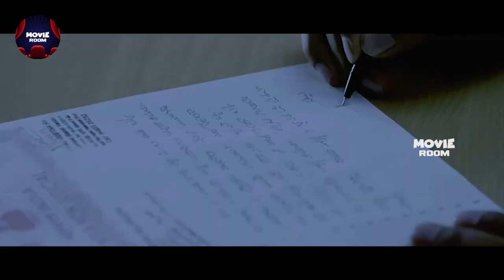Raj trun & Rao Ramesh & posani Blockbuster Ultimate Comedy Scene | Telugu Videos | @movieroom8006 ​